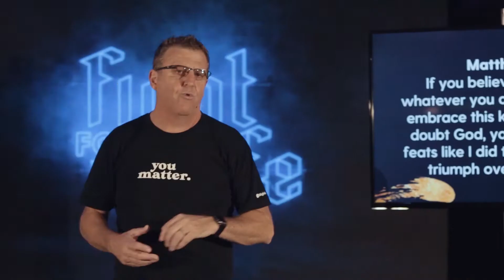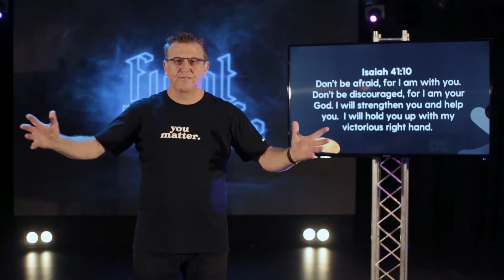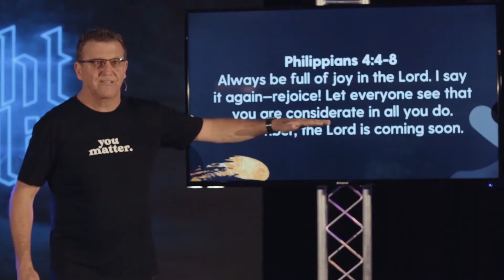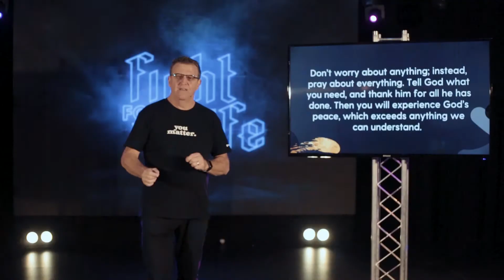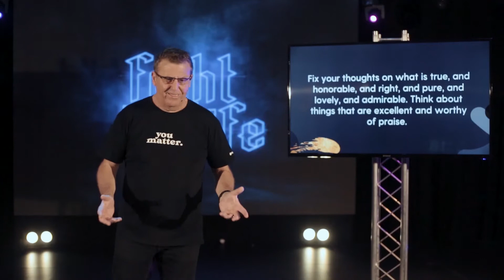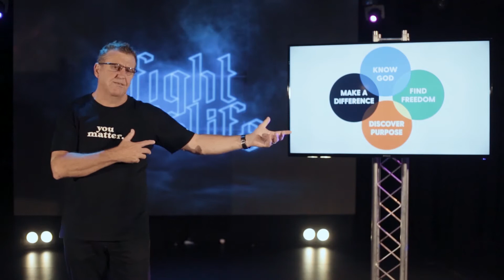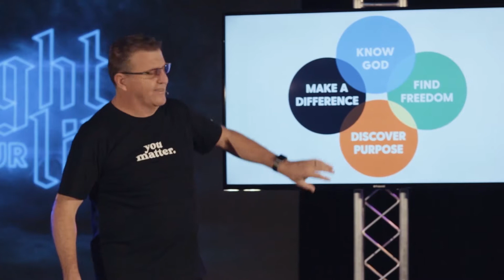How to starve your fear | Ken Wootton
We're a church in Toowoomba (Australia) that want to help you live your best life now.